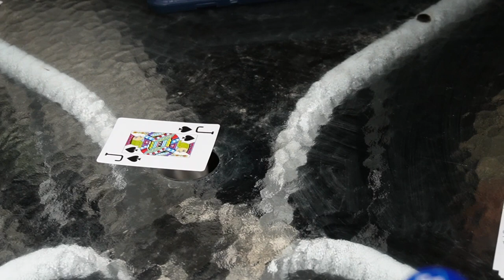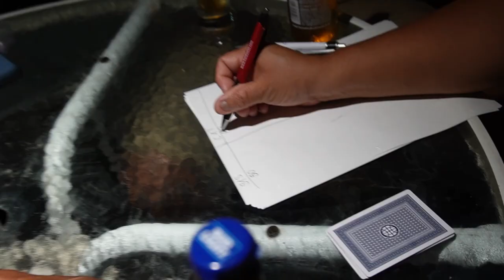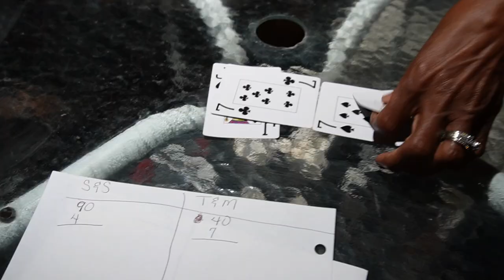J.T.M Vlogs EP. 1 (4th of July weekend 2023)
Welcome to the first installment of this new series "J.T.M Vlogs" In this video we vlogged our performance at Club Kulture, and our 4th of July celebration/birthday party. Hope yall enjoy!